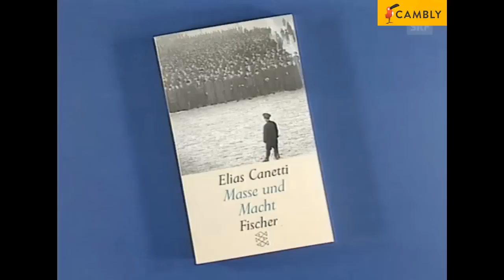Elias Canetti: Ölüm Üzerine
Nobel ödüllü yazar Elias Canetti'yi hiç daha önce konuşurken izlemediğinizi fark ettiniz mi? Çünkü sağda-solda bir kaydını bulmanız mümkün değil. En azından şöylemesine bir aramayla bulmanız pek mümkün değil.

Ancak orayı burayı bıkmadan usanmadan kurcalayarak, en nihayetinde sadece İsviçreli kullanıcılara açık bir arşivden bu kaydı buldum ve şansımı sonuna dek zorlayarak bir şekilde o videoyu resmen söküp aldım oradan.

İşte karşınızda -muhtemelen- ilk defa Elias Canetti.